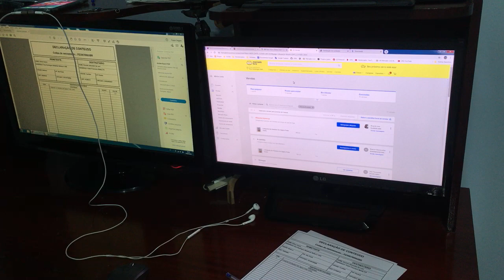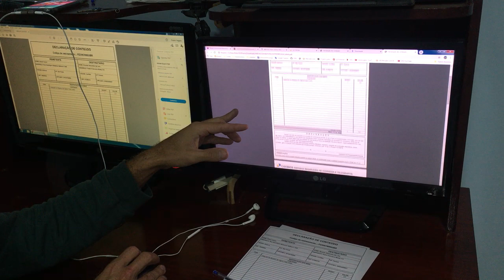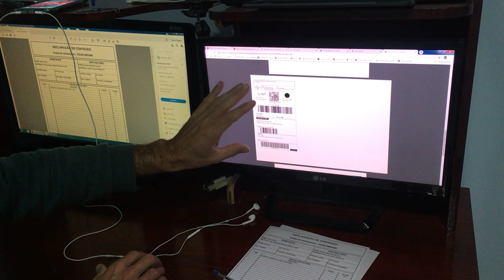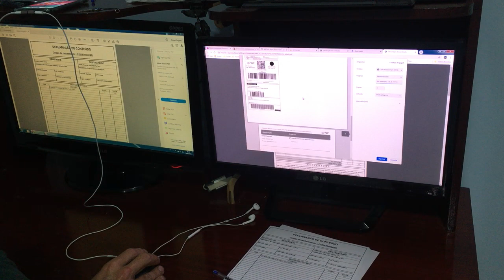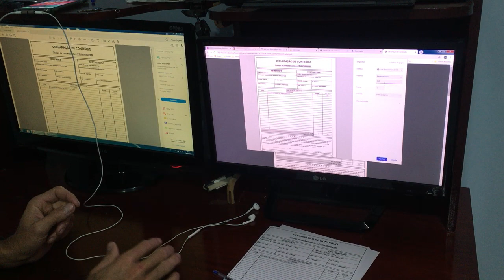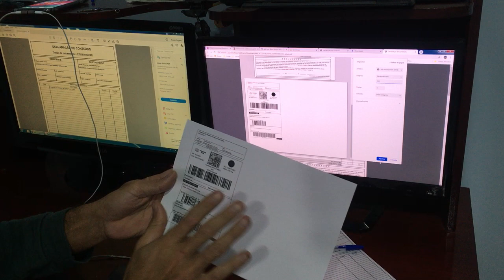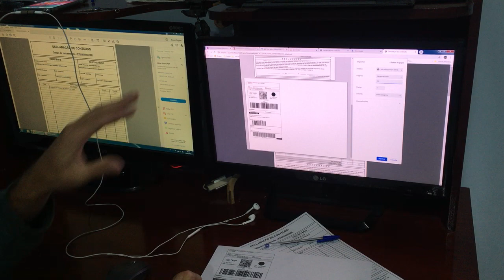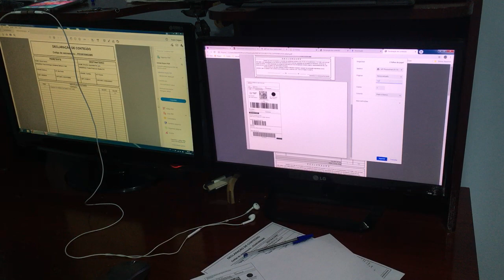Vendi um produto pelo mercado livre por mercado envio como fazer a postagem etiqueta correio